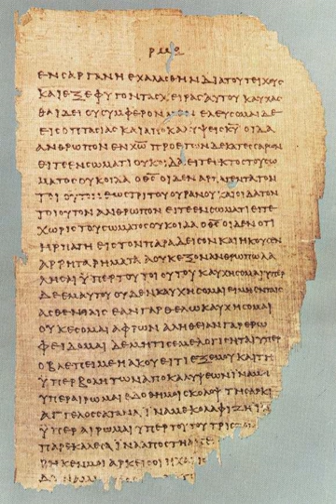Pastoral epistles | Wikipedia audio article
This is an audio version of the Wikipedia Article:
Pastoral epistles

SUMMARY
The pastoral epistles are three books of the canonical New Testament: the First Epistle to Timothy (1 Timothy) the Second Epistle to Timothy (2 Timothy), and the Epistle to Titus. They are presented as letters from Paul the Apostle to Timothy and to Titus. They are generally discussed as a group (sometimes with the addition of the Epistle to Philemon) and are given the title pastoral because they are addressed to individuals with pastoral oversight of churches and discuss issues of Christian living, doctrine and leadership. The term "pastorals" was popularized in 1703 by D. N. Berdot and in 1726 by Paul Anton.